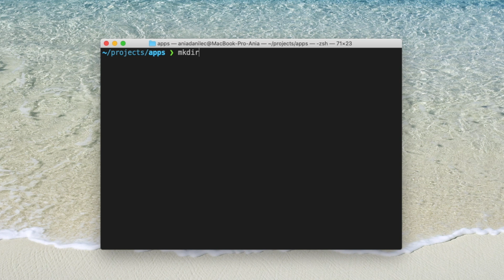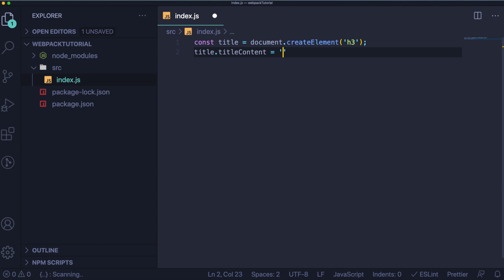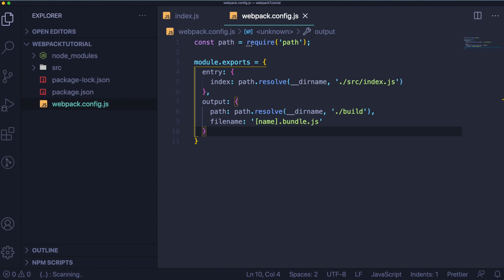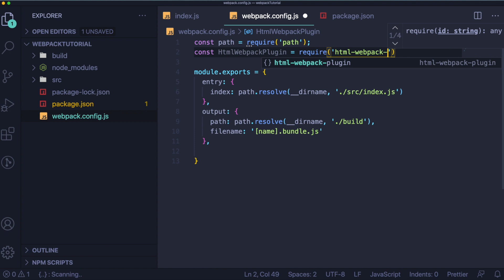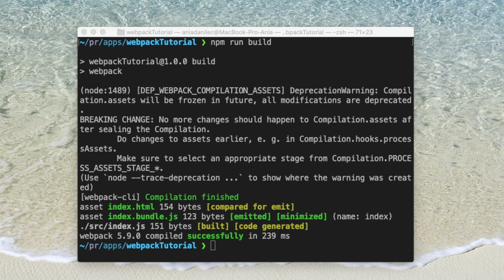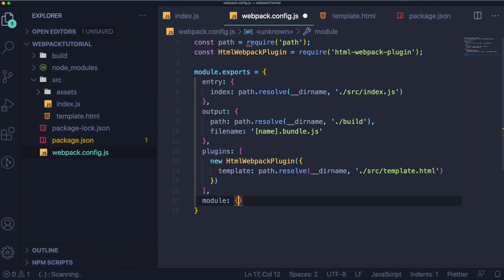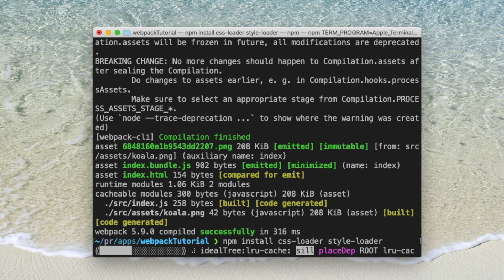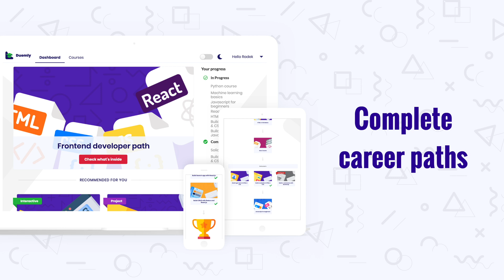How to setup Webpack config - tutorial for beginners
In this video, I'll show you how to setup Webpack config file and create project bundle step by step.

Webpack is a module bundler for web applications that bundles, minify, and transpile JavaScript code to the code understandable by all the browsers. As a Javascript developer, you probably have heard about modules before. Webpack has a broad definition of what modules are, and it takes into consideration: ES modules, CommonJS modules, CSS imports, image URLs, or AMD modules.

It’s important to understand that Webpack is not used on the actual page in the production environment. It’s running during the development process. What we can see life is a code generated as a bundle by the Webpack.